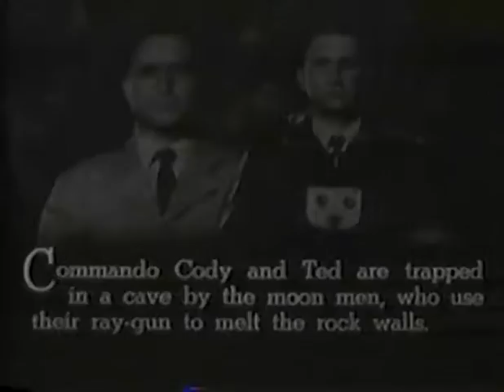Radar Men From The Moon (1952): Chapter 3 - Bridge Of Death